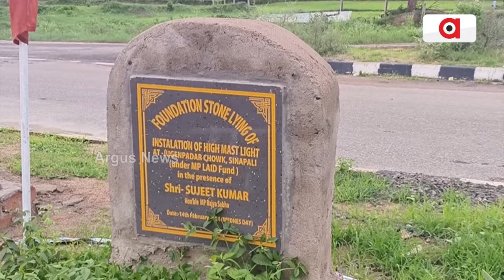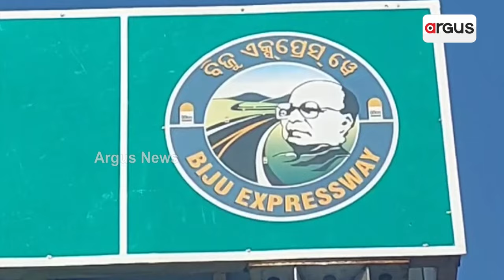କାମରେ ଆସୁନି ଲକ୍ଷ ଲକ୍ଷ ଟଙ୍କାର ହାଇମାଷ୍ଟ ଲାଇଟ || High Mast Light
କାମରେ ଆସୁନି ଲକ୍ଷ ଲକ୍ଷ ଟଙ୍କାର ହାଇମାଷ୍ଟ ଲାଇଟ l ଠିକା କାମ ଟଣା ଉଟୁରାରେ ବଳି ପଡିଛି ହାଇମାଷ୍ଟ ଲାଇଟ l ଅନ୍ଧକାରରେ ସିନାପାଲି ସହର l ବଢୁଛି ଚୋରି, ଘଟୁଛି ଦୁର୍ଘଟଣା l ଏ ହେଉଛି ନୂଆପଡା ଜିଲ୍ଲା ସିନାପାଲି ସହରର ବିଜୁଏକ୍ସପ୍ରେସ ରାସ୍ତାର ଯୁଗେନପଦର ଚାରିଛକ l